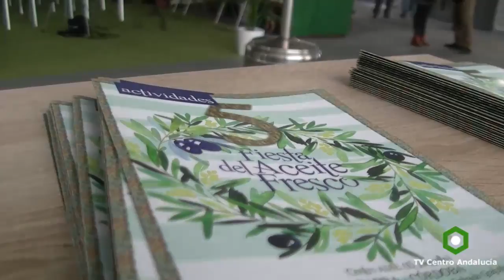CABRA - La Fiesta del Aceite Fresco ofrece los primeros zumos de oliva, 25/11/2016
CABRA - La Fiesta del Aceite Fresco ofrece los primeros zumos de oliva de la campaña durante este fin de semana